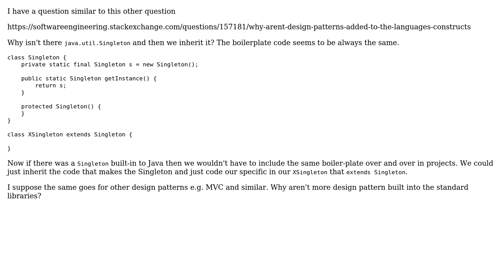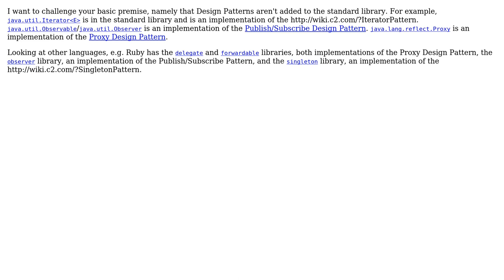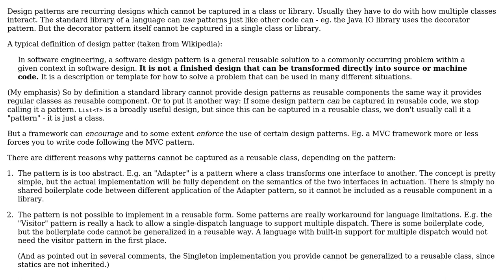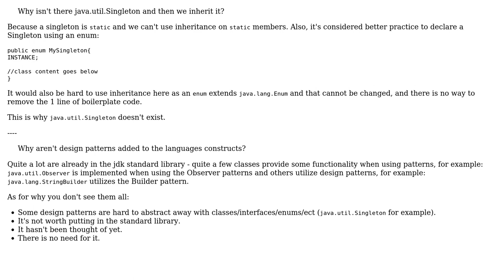Software Engineering: Why aren't OOP design patterns included in the standard libraries?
With thanks & praise to God, and with thanks to the many people who have made this project possible! | Content (except music & images) licensed under CC BY-SA | Music | Images & others | With thanks to user Robbie Dee user Niklas Rosencrantz user Luke Melaia user Jorg W Mittag user JacquesB user Claire Furney and the Stack Exchange Network Trademarks are property of their respective owners. You are responsible for your own actions.